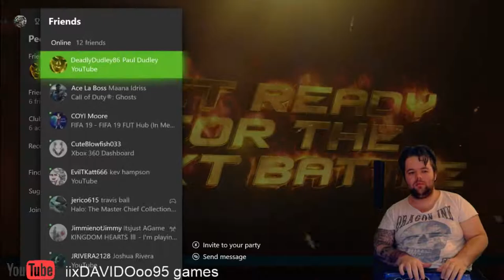Tekken 7 Armor king mirror match student vs master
TEKKEN 7  armor king online mirror match with the precious mixbox